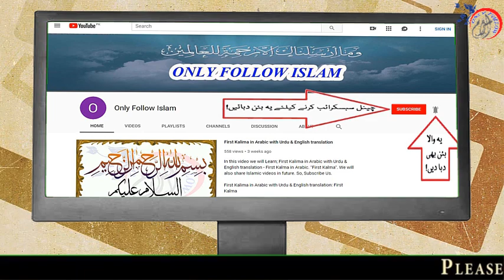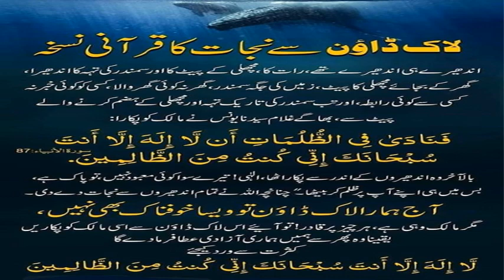S-21 - Surah Al-Anbiya ayat !! 87 !! سورہ انبیاء آیت نمبر !! Al Quran-ul-Kareem !! القرآن الکریم !!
1 - || " Muslims Tubes " ||

2 - || " Aao Quran Seekhain or Sikhaye " ||